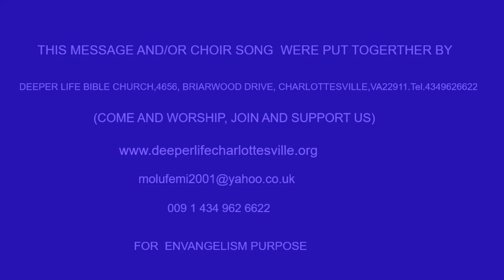TROUBLE AND TRUST BY PAS W F KUMUYI